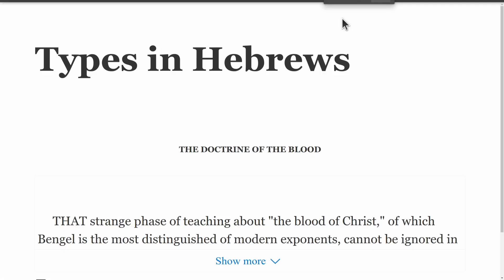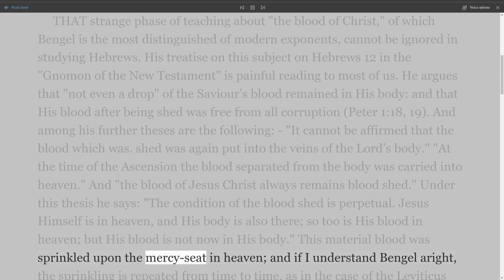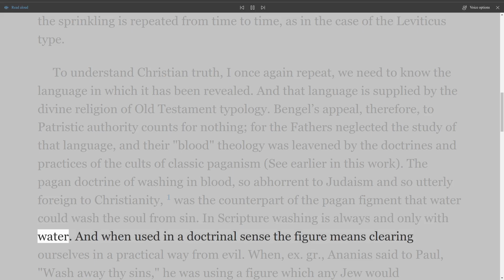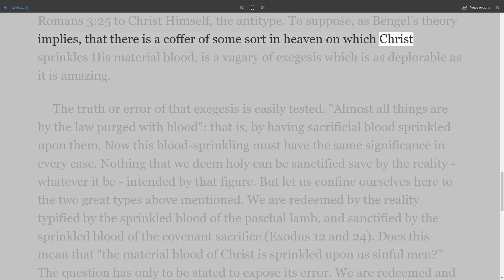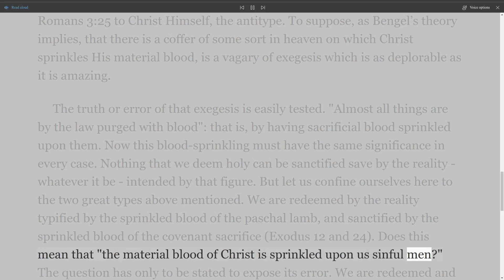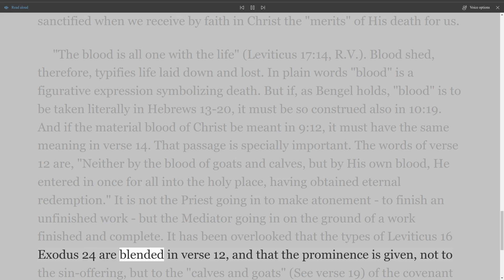Types in Hebrews BY SIR ROBERT ANDERSON Appendix 2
Types in Hebrews
By Sir Robert Anderson

  Title Page
Chapter 1 Authorship
Chapter 2 Other Testimony
Chapter 3 Hebrews in the Old Testament
Chapter 4 Priesthood
Chapter 5 Christ’s Deity Enforced
Chapter 6 Different aspects of Types
Chapter 7 A Great Priest
Chapter 8 Why the Tabernacle?
Chapter 9 The Return of Christ
Chapter 10 The Patriarchs
Chapter 11 Triumphs of Faith
Chapter 12 Heavenly Realities
Chapter 13 His Full Provision
Chapter 14 Christianity is Christ
Appendices 1 The Priests of Christendom
Appendices 2 The Doctrine of the Blood
Appendices 3 The “Parousia”
Appendices 4 The Visible Church